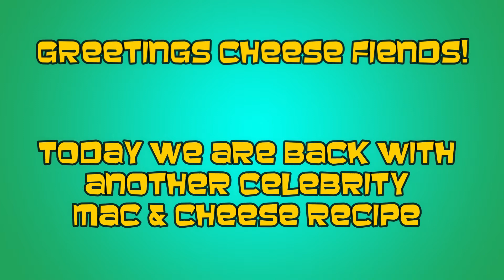Celebrity Cheese: How to Make Kim Kardashian's Mac & Cheese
Join me in my latest video trying celebrity mac & cheese recipes. This round is Kim Kardashian. Will she unseat Snoop Dogg?  Watch and see!